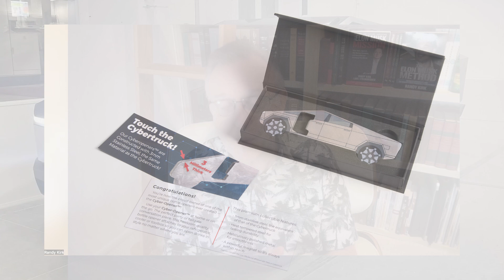Tesla Optimus Production Time, Numbers, Competition, Progress? Do the Details Matter? Clip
The humanoid robot is going to change the world in ways comparable, but even greater in scope than the internet or the smart phone. Humanoids are already capable of useful work according to multiple experts and makers. Do the specifics of what they can or can't do, when they are sold or rented to 3rd parties, and other such questions matter?

2 for $45; 3 for $65; 4 for $85, 5 for $100; 10 for $200; 20 for $400

Tuesday Afternoon - Good News Tuesday with Nicholas Gibbsrg on X - @teslalarry